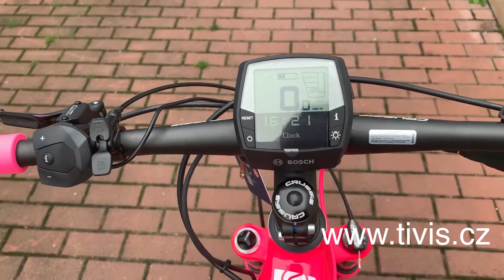e-guera 10.4 model 2019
Elektrokolo Crussis e-GUERA 10.4 s motorem Bosch modelová řada roku 2019